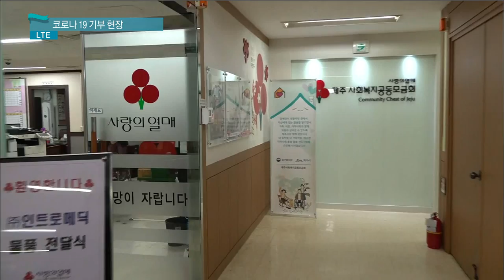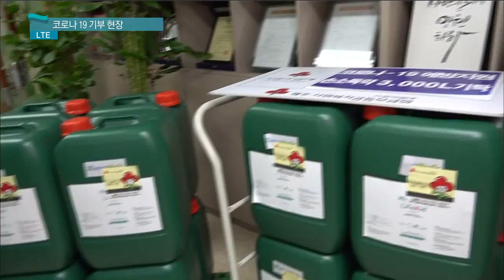[LTE] 코로나 19의 여파에도 이어지는 따뜻한 기부, 제주사회복지공동모금회 (생방송 제주가 좋다)